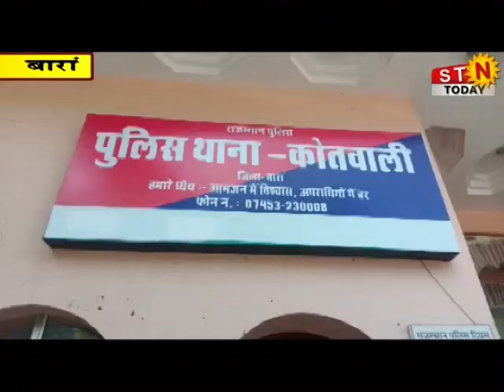16 June 2020 @ 9pm News बारां - समाज कंटक ने शिवलिंग को तोड़ा